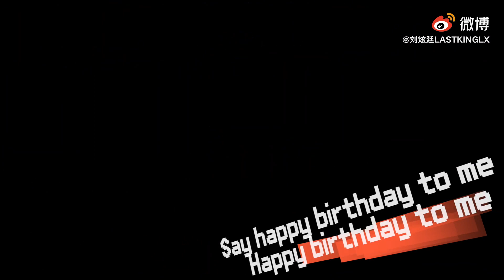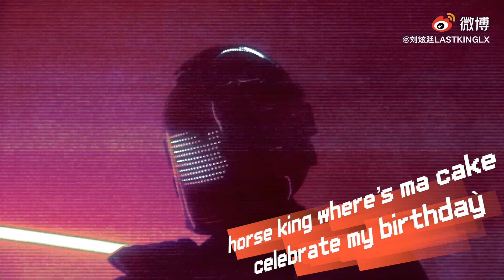【刘炫廷】《22》LASTKINGLX 生日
炫廷的話：
《22》
词曲/演唱：我本人
混音母带：@万花筒-CHOCKEY
编曲：@ATYANG-HUSTLEHARD /Kato
字幕MV：@EIRVING拉音
22咯 耍耍嘴皮 打个总结
结尾有彩蛋 说出了我的生日愿望[悲伤]
最后，虽然说了可能你们也不信，但第一张个人EP真的真的 要来了